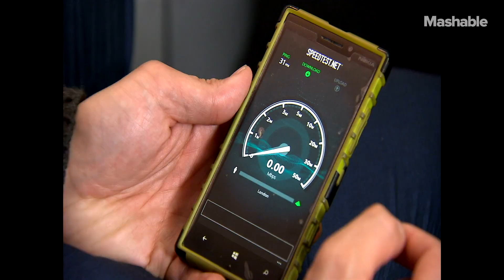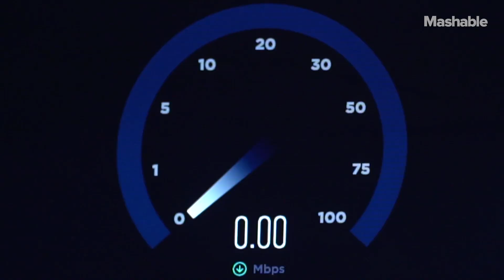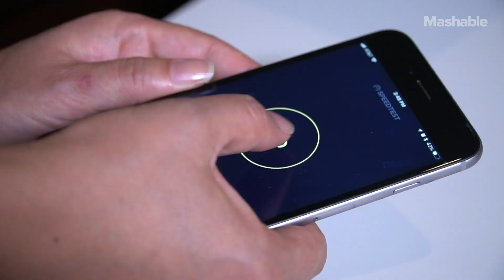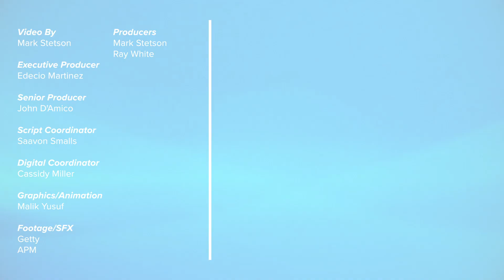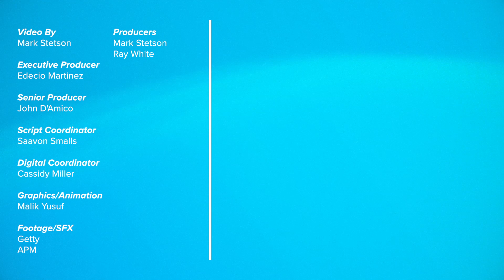What is WiFi 6?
The Wi-Fi Alliance, the worldwide network of companies that brings you Wi-Fi®,  announced this month that it would start offering WiFi 6 certifications to device manufacturers. But what does that actually mean?